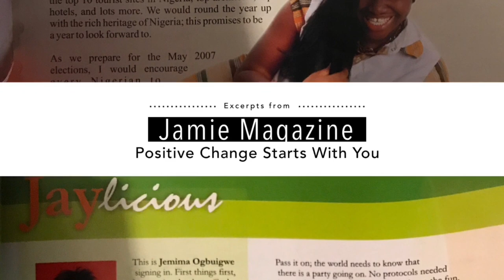2018 Message To You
Happy New Year! 2018 brings with it new opportunities, new experiences and new challenges. Here's a motivational message from Jamie of UntypicalMe to help you start the 2018 right.

Leave a comment if you have any questions on some of the tips I give in the video especially with help on imagining "your perfect day" and bringing that day to fruition.

Brand New Single from the CONQUEST SOUNDTRACK ALBUM.

Written by Oghogho Odoko, performed by Ele Akoh and Oche and produced by Greenwox Multimedia.The Conquest Soundtrack album is a collection of songs with themes from Oghogho Odoko’s soon to be released fantasy novel – CONQUEST. ( More